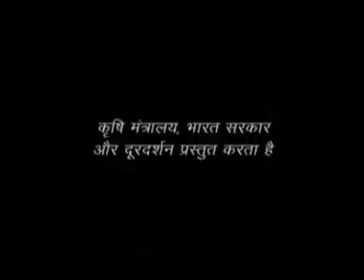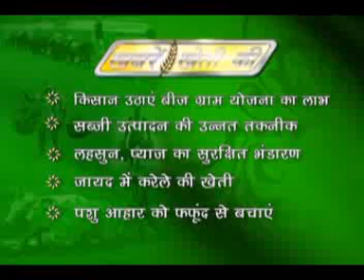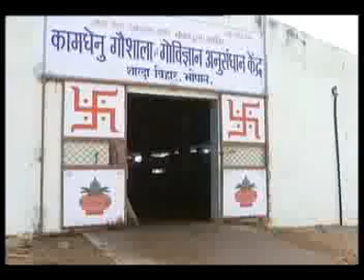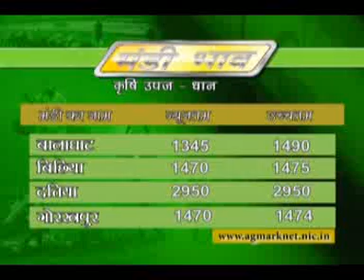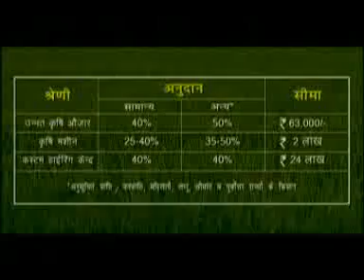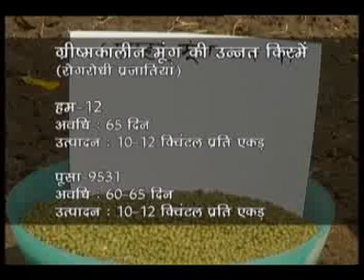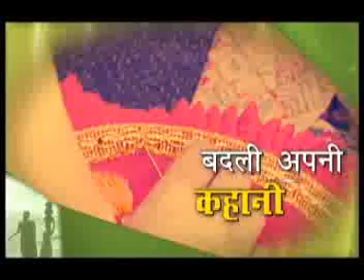31 03 17 Krishi Darshan Bhopal MP